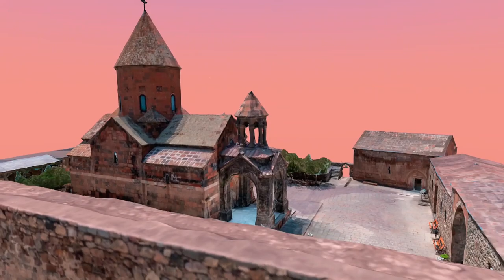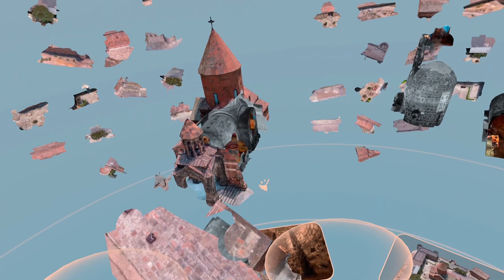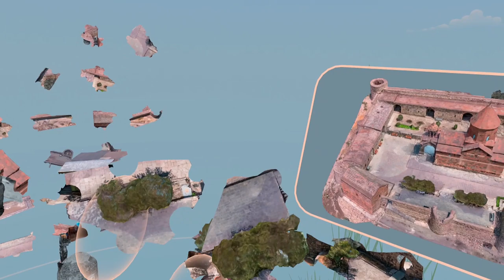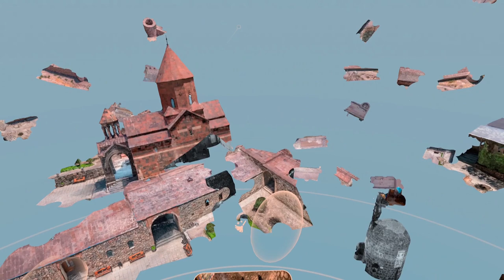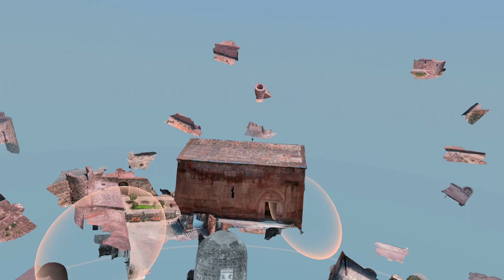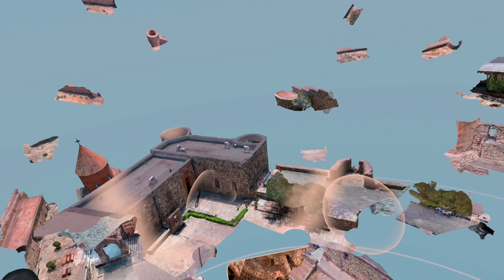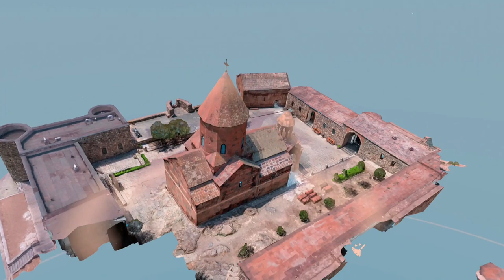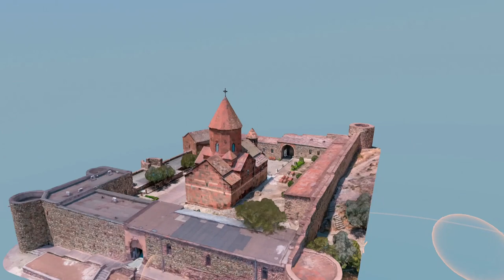Puzzling Places - Khor Virap Monastery | Oculus Quest 2 Playthrough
Puzzling Places Khor Virap Monastery 50 Pieces Oculus Quest 2 Playthrough.